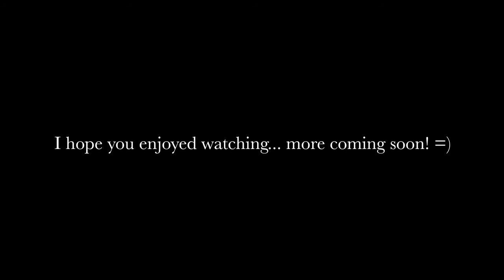Obi Juan - Fire Poi Improv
Compilation of a few different clips spinning fire poi with friends in Nepal and Cambodia. Enjoy! =)